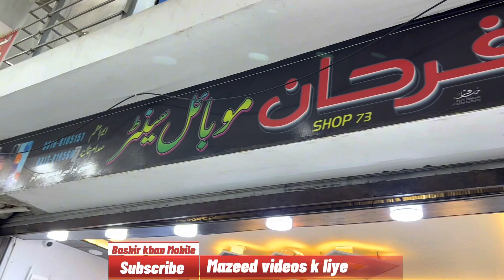Second hand used phones available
Second hand mobiles available at my shop bashirkhanmobile i have all models used and new mobiles so guys stay with me i am going to tell you about the prices and specifications of all models